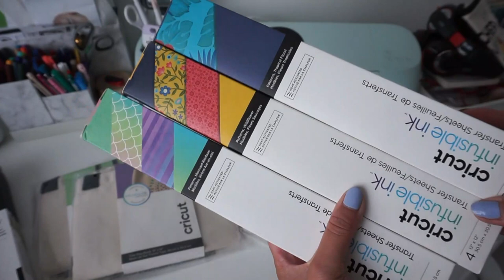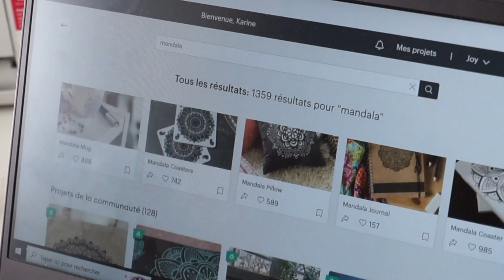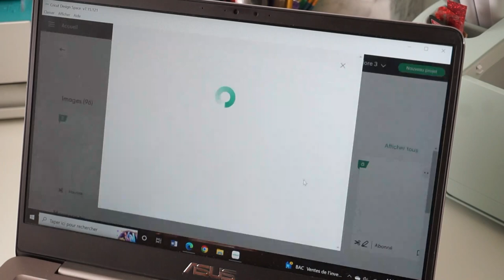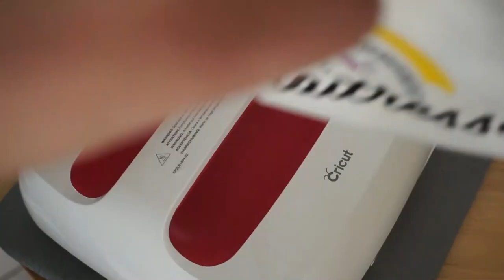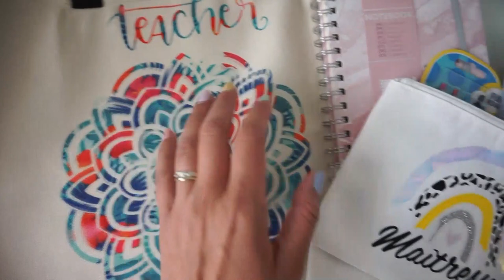Une Rentrée 100% personnalisée avec CRICUT | Back To School